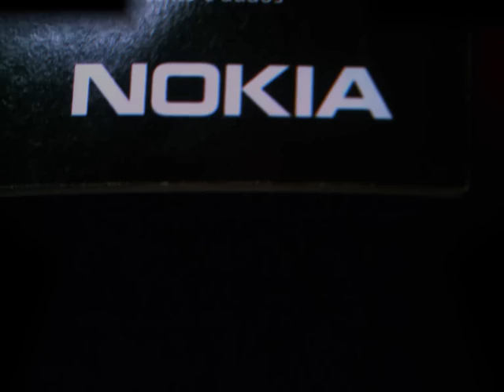NoKIA scorpion 777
the items are presented for establishing the basis for development of possible projects to design, in fact, are prototypes of design products are not real

inovação em design